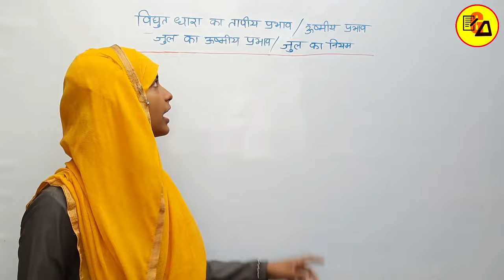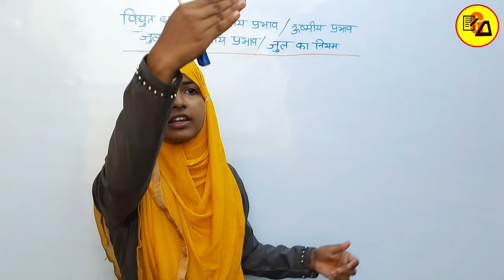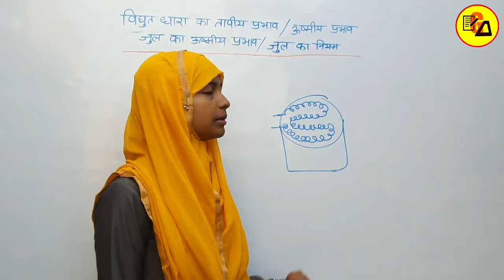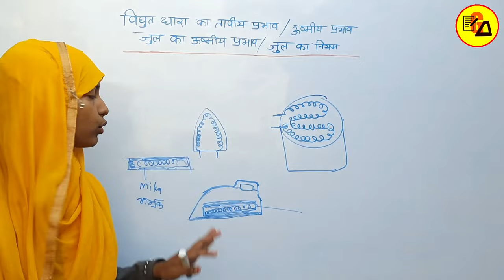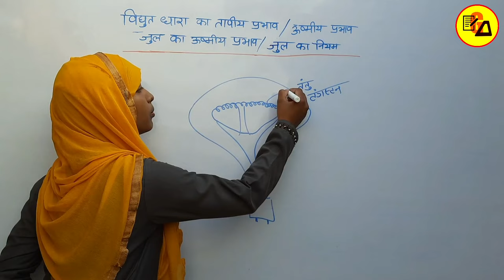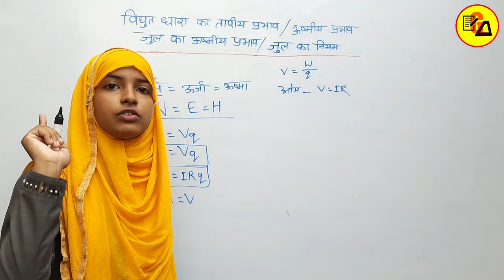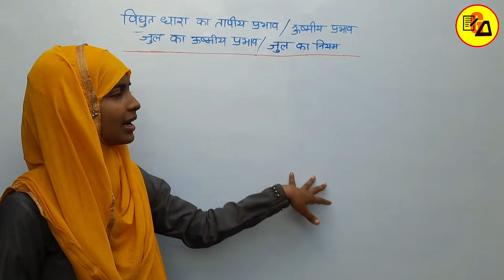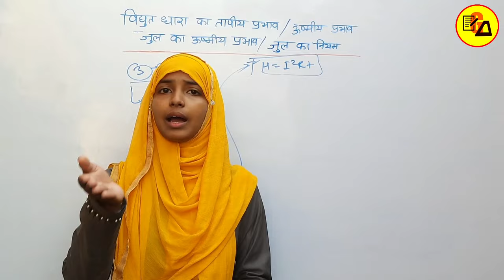Joule's Law|Jule's Law| जूल का नियम|Ncert Class 10 Physics in Hindi|By Muskaan Ma'am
Best Wishes :-
Hello Students in this video it has been discussed about Class 10 Physics Lesson 4 about Joule's Law and their all formula.

# जूलकानियम
# class10physicschapter4
# formulaofheat
H=Vq
H=VIt
H=I²Rt